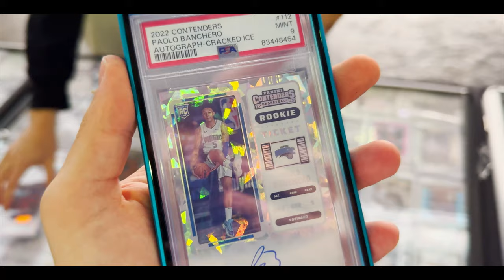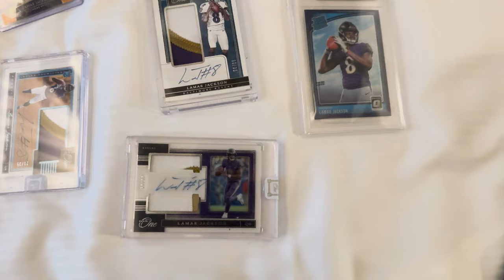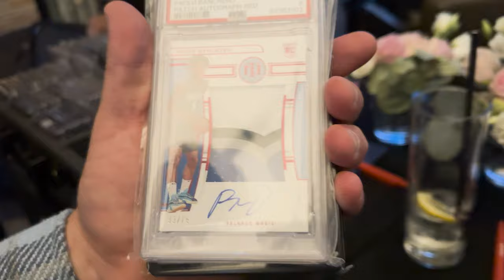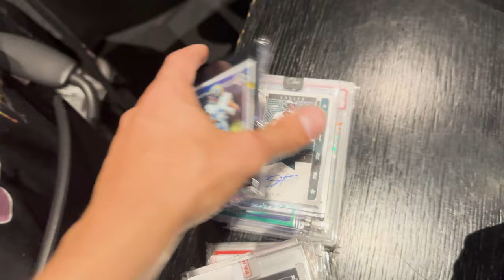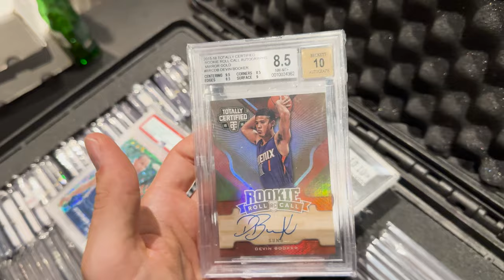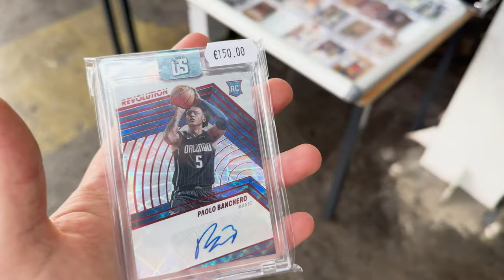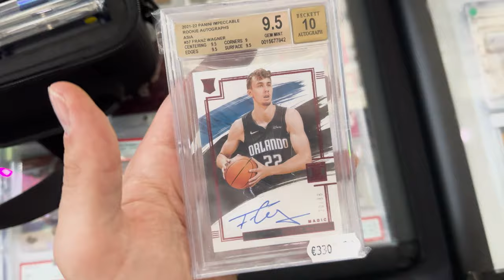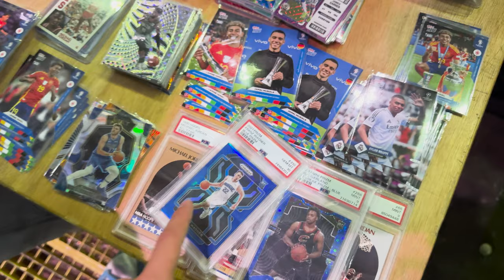Die ERSTE CARDSHOW in BERLIN 😯 Capital Cardvention VLOG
Wenn euch das Video gefällt lasst sehr gerne ein kostenloses Abo & Like da und schreibt mir in die Kommentare wie euer Eindruck der Show ist! :D

Die meisten Karten, die ich in den Videos zeige, findet ihr in meinem Shop wieder

Ihr wollt wissen was eure Karten wert sind? Dann testet jetzt Market Movers, ich mache alles im Sportkarten Hobby mit Market Movers.